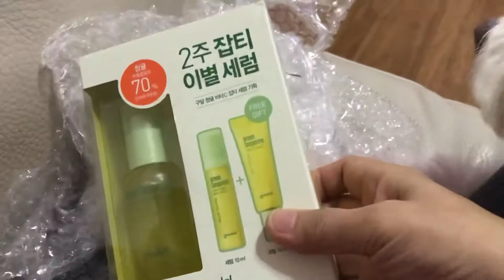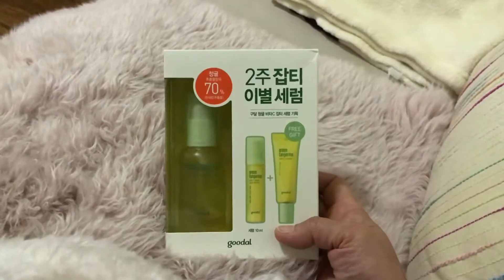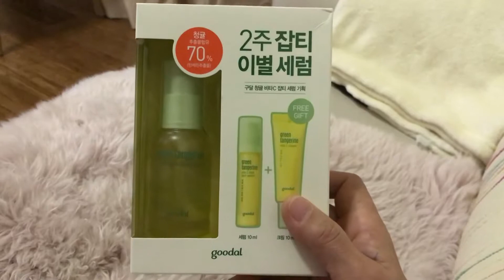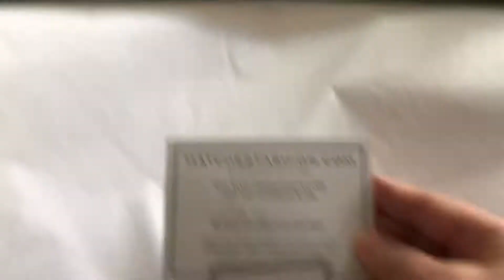Vlog 5, 24s.com and Matchesfashion.com shopping 하울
안녕하세요 ~~
요번영상은 집밥이랑 첨으로 올려보는 쇼핑 하울이에요
제가 종종 이용하는 프랑스 온라인 사이트 24s.com 와 처음으로 Matchefashion.com 을 이용해봤어요
세일의 세일을 해서 좀 저렴하게 샀구요 그리고 한국 클리오 제품도 샀어요~~
언제쯤 난 세일이 아닌 신상을 살수 있을까~~하고 생각합니다

위의 쇼핑은 사비로 산것입니다